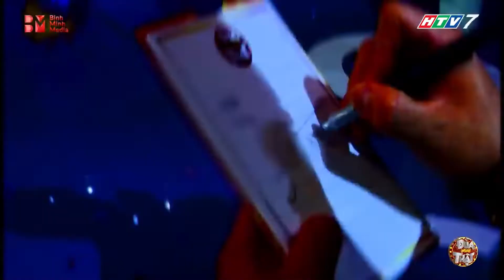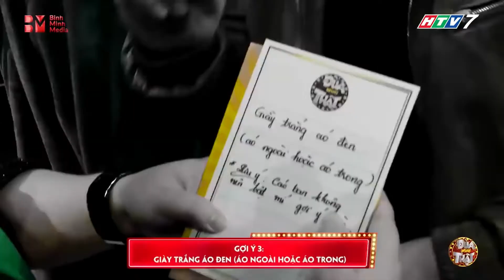Đùa Như Thật | Võ Tấn Phát bị Mạc Văn Khoa và Quốc Khánh DÍ đến cùng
🙊 ĐÙA NHƯ THẬT là một gameshow giải trí dành cho các nghệ sĩ. Với ĐÙA NHƯ THẬT, các nghệ sĩ sẽ được trải nghiệm các thử thách liên quan để suy đoán, tâm lí, vận động, trí tuệ, … một cách hài hước, bất ngờ nhất. Qua đó, các nghệ sĩ sẽ dùng suy luận của mình để tìm ra nhân vật ẩn mình mà BTC đã đưa vào.

👉 Bằng cách thể hiện hài hước, sôi động nhưng không kém phần hồi hộp, chương trình sẽ mang đến khán giả những giây phút thư giãn thú vị nhưng không kém phần hồi hộp.
01:28 Không nghi ngờ gì nữa, Voc Tấn Phát bị Mạc Văn Khoa DÍ đến cùng
2:40 Cá ba sa nướng giấy bạc Võ Tấn Phát chỉ biết im lặng khi bị nghi ngờ
3:15 Hồi hộp đón chờ màn lộ diện của Võ Tấn Phát
5:00 Lê Trang lộ diện khiien người chơi phát hoảng
6:00 Quốc Khanh, Lê Dương Bảo Lâm nói gì khi phán đoán đã sai